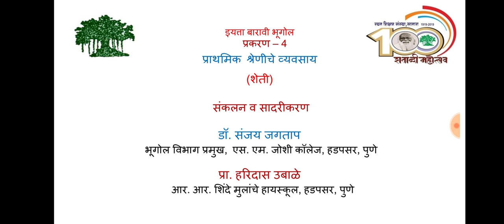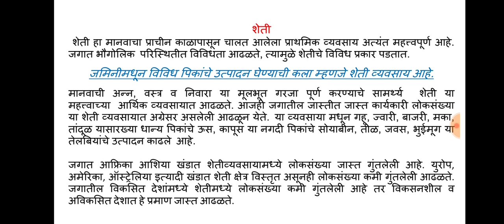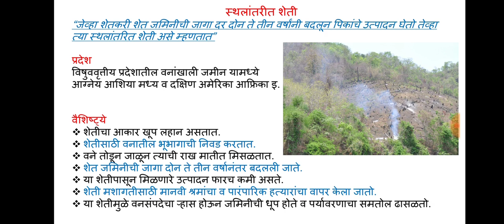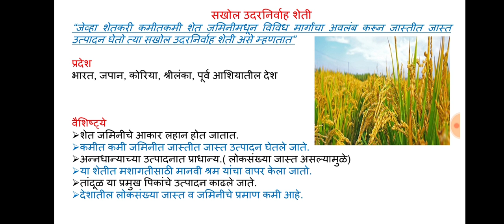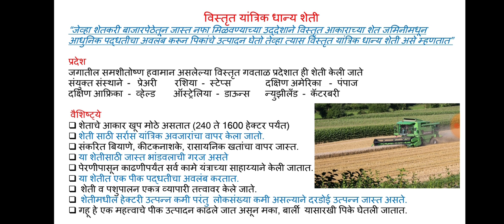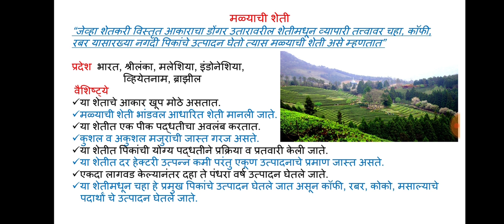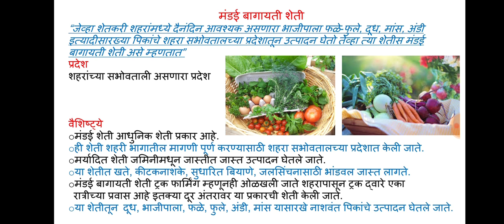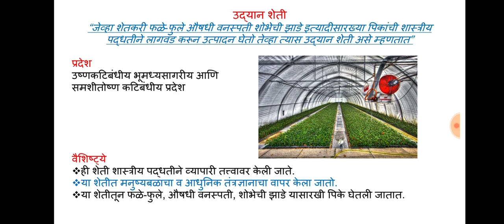Lecture 13 - Primary Economic Activities Part 3